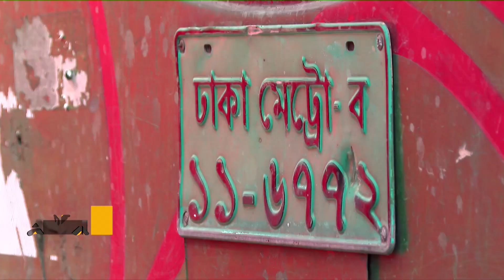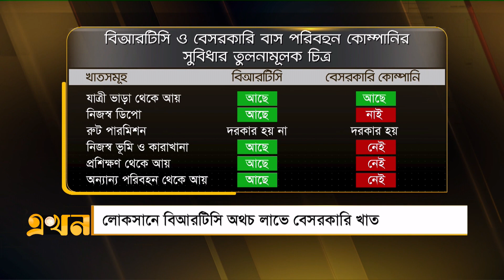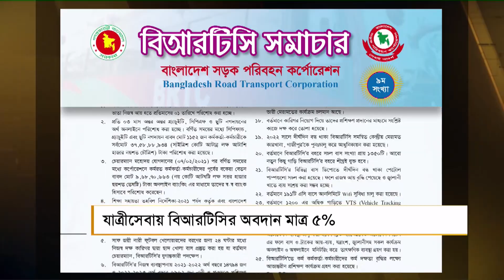এখন দুপুর | ১৫ জুন ২০২৩ | Ekhon Dupur | News Bulletin | Ekhon TV Bulletin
Our Office Address:
EKHON TV
City Park Lane
19 Hatkhola Road, Wari
Dhaka-1203
Bangladesh